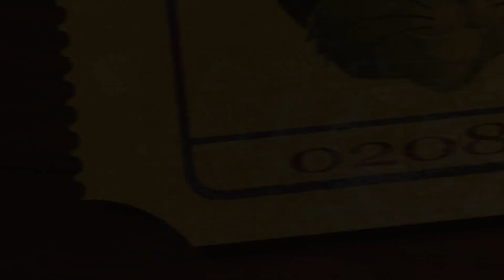“Thor: Love & Thunder” REVIEWED! | Admit One - Ep 138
0:00 - Intro
4:00 - General Thoughts
8:00 - Spoilers and Plot
56:00 - Closing Thoughts

Follow Kristian @TheBiggerEgo
Follow Jack @Netleyyy
Follow Charlie @paleale_dicanio
Follow Rich @rabbitholemedia_rich

Thanks to Jet Luckhurst for our music!